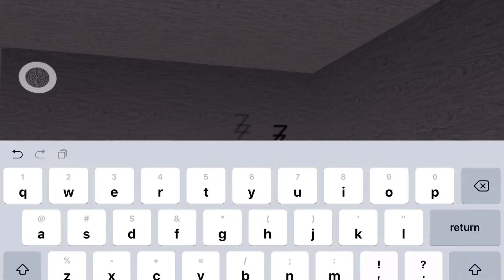ROBLOX CAMPING 3 (Hotel)